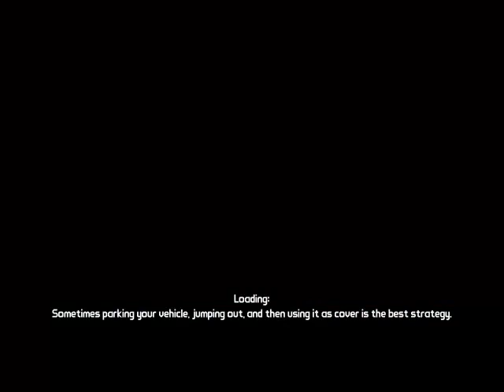Let's Play Borderlands (Blind!) [1] Einführung ..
Ja .. Das Volk hat gewählt!
Das Volk wollte Borderlands!
Das Volk bekommt Borderlands!

Viel Spaß damit .. ich hoffe es gefällt euch :D